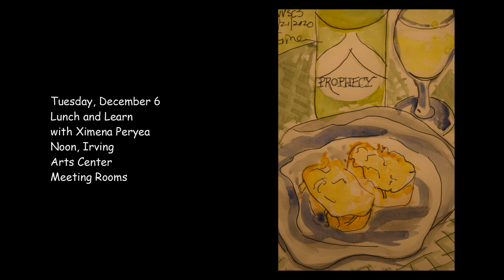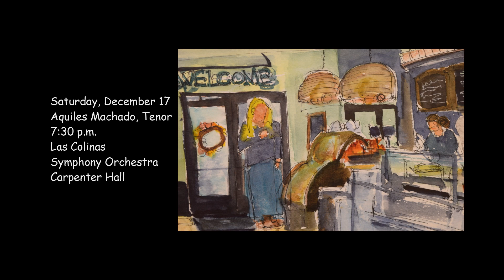AT Calendar: Showing the World One Sketch at a Time: Urban Sketchers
This week’s calendar showcases selections from “Showing the World One Sketch at a Time,” featuring work from the DFW Urban Sketchers group.  The exhibit is on display in the Irving Arts Center Focus Gallery through January 28, 2023. This segment has 15 beautiful and creative images and 14 great things to do over the next couple of weeks, courtesy of About Town.  For more informative things like this one, watch ICTN.